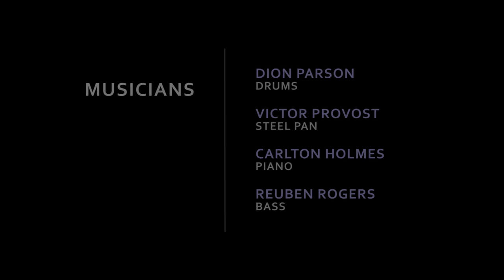Calypso Bayou - Dion Parson Quartet @ Shanghai Jazz - Madison, NJ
( ! ) World class music, warm hospitality and acclaimed food and service for the past 20 years!  Shanghai Jazz has been named One of the Top 100 Great Jazz Clubs in the World. *** CLICK "SHOW MORE" TO LEARN ABOUT THESE ARTISTS ***

VICTOR PROVOST (Steel Pan) is widely regarded as one of the world’s leading voices on the unique, and often misunderstood, steel pan (or steel drum). Through appearances at concert halls, clubs, and stages throughout the world, he has been meticulously
developing a reputation as a “dazzling” soloist, crafting an improvisational voice and style to be reckoned with. Victor also conducts residencies and master classes throughout the United States and the Caribbean.

CARLTON HOLMES (Piano) is a pianist of exceptional talent, musicality, and creativity. His sensitivity and inventiveness has allowed him to be one of the most sought after musicians in the New York area. An increasing number of students seek him out because of his knowledge and experience. As an active educator of piano, music theory and keyboards for all levels of students he maintains correspondence with students from around the world.

REUBEN ROGERS (Bass) has the ability to transport the emotion of a piece into his accompaniment is akin to that of a fine woven tapestry, creating a blanket of rhythm and harmony that is welcomed by vocalists and instrumentalists alike. Rogers' peers continue to influence and enrich his musical style and direction. He has toured extensively all over the globe, and has recorded on over 70 CDs.

Shanghai Jazz was opened in summer of 1995 by David Niu and Martha Chang. While studying in a doctorate program, Martha did extensive research on 1920’s Shanghai. During that tumultuous period globally, Shanghai was a destination for those looking to escape the depression in America, the rise of fascism in Eastern Europe, the penal colonies in Australia, among many other difficult situations around the world at that time. With myriad different cultures flooding into the city, the cuisines evolved, a dark and violent vein sprouted, and an incredible music scene developed and jazz was the genre that kept folks swinging in the clubs!

With this as inspiration, Shanghai Jazz was born. David and Martha drove this unique concept for 22 years and counting, as one of the “Top 100 Jazz Clubs in the World” (Downbeat Magazine).

In the summer of 2017, Shanghai Jazz was passed on to Thomas Donohoe with a 29 year career in hospitality, 18 of those years he was a chef, leading award winning kitchens from New Jersey to Montana, Florida, and New York City. He trained with some of the best chefs in the world including Thomas Keller, at the French Laundry in Yountville, CA, Jonathan Waxman at Barbuto in NYC, and Bill Pete at Café des Artistes, also in NYC. Throughout his career, Tom has been focused on and committed to providing exquisite dining experiences to all his guests.

Now, Tom and Shanghai Jazz’s team of culinary and hospitality professionals carry on the tradition, driven by a collective passion to bring good people together with world-class live music, great food, and gracious hospitality to create an exceptionally fun dining experience.